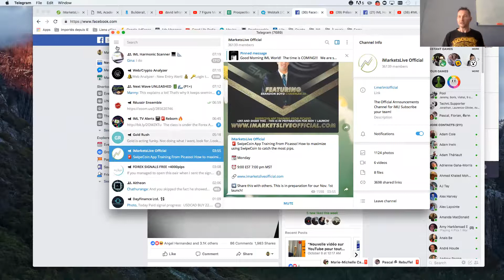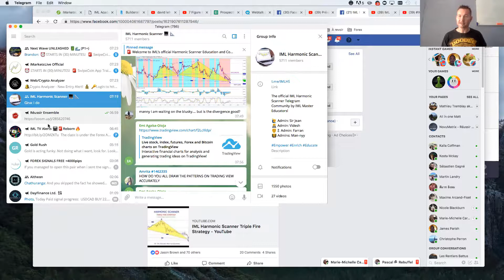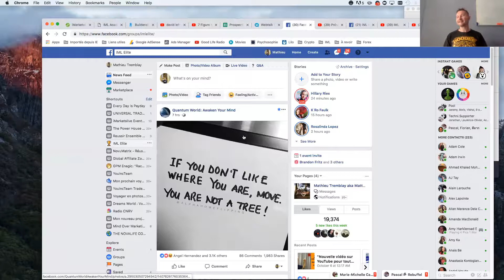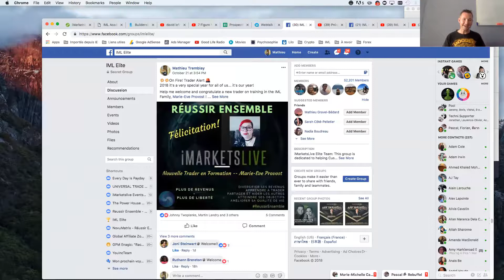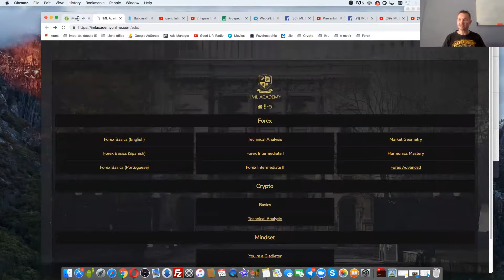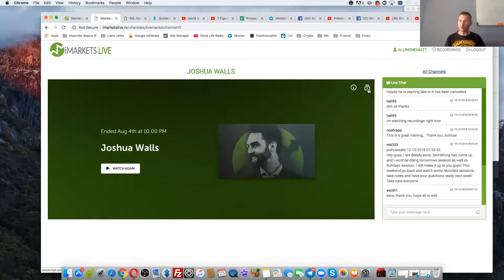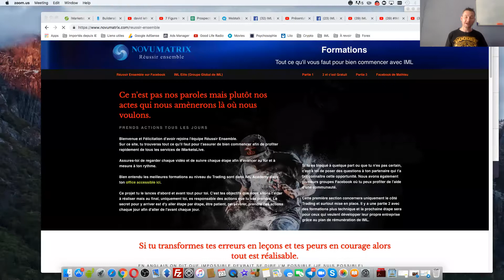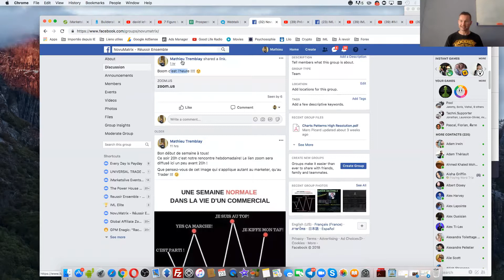Réussir Ensemble - Mastermind du 22 octobre 2018